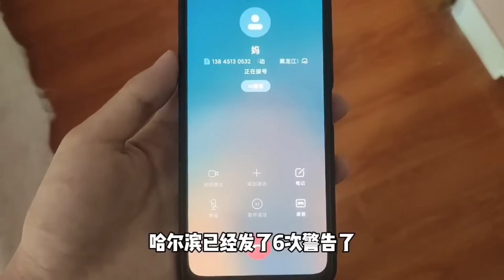特大暴雨闖東北，莊稼沒了，房子毀了幸好貸款還在，哈爾濱村民流離失所妻離子散，馬路全是逃難的人，幾十萬畝農田絕產，今年白忙乎#基建維護壓力大#幾乎沒有排水系統#暴雨2023#新航海時代